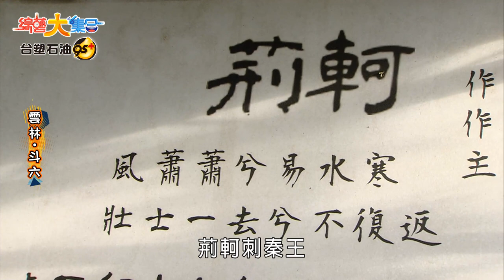【綜藝大集合】挑戰者自稱普通人竟用腳夾走7900元！奔跑吧萬里長城～紫庭有沒有壓秒通過！？阿翔：贏在板子是平的 2022.8.14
主持人：胡瓜、阿翔、郭忠祐
本集來賓：藍波、曾治豪、大飛、田舞陽、卞慶華、紫庭、林穎樂、張芷緹、梔梔、舒子晨

00:00:00 雲林斗六的朋友大家好
00:00:38 跑酷表演👍
00:02:44 跑酷體驗－胡瓜、郭忠祐、田舞陽、卞慶華、藍波
00:07:58 賭俠腳厲害
00:28:20 馬到成功－田舞陽、大飛
00:35:17 彈額頭處罰－張芷緹
00:57:26 圓圓圈圈極限版－田舞陽
01:15:34 奔跑吧!萬里長城－張芷緹
01:16:28 奔跑吧!萬里長城－梔梔
01:18:55 奔跑吧!萬里長城－紫庭👍
01:21:16 奔跑吧!萬里長城男子版－卞慶華、藍波